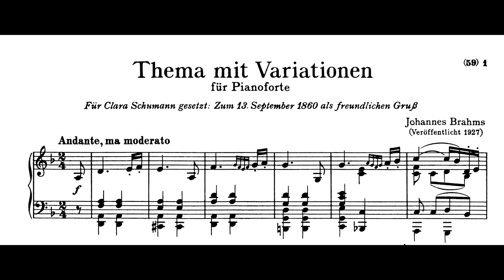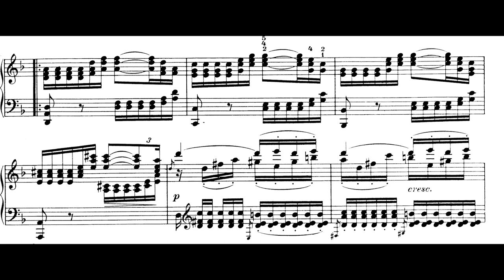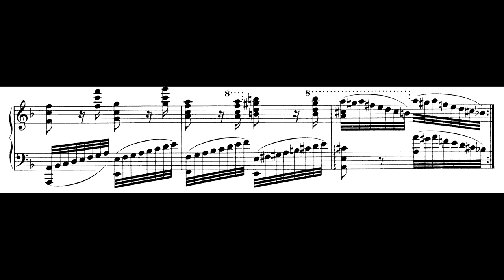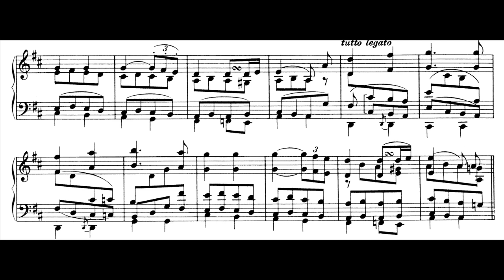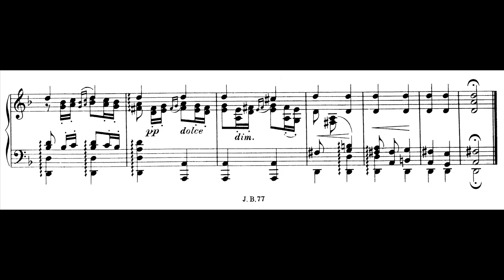Brahms - Theme and Variations, Op. 18 (Krystian Zimerman)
Theme and Variations in D minor for Piano Solo (Arranged from the second movement of the Sextet, Op. 18).

Before the final revisions and publishing of the String Sextet in B-flat, Clara Schumann heard Brahms trying it out. Especially impressed with the variation movement, she ardently requested that Brahms make a piano arrangement. He did this, presenting it to her as a birthday greeting in 1860, two years before the Sextet was published.

While the arrangement is performed frequently and Brahms himself seems to have been particularly fond of it, it has attracted negative criticism as a piece of piano music. In attempting to retain most of the music written for six instruments while transferring it to two hands, Brahms asked for several awkward techniques, including many wide rolled chords and anticipatory bass notes jumping to the upper harmonies. He also assigned a great deal of harmony to the right hand, asking it to split chords with the left hand under the melody, which makes voicing and projection of the melody itself difficult. Continuity of inner voices is also made difficult by the many jumps. The rushing scales in variation 3 are far more effective on cello strings than on piano keys. In general, the piece demands a performer with very large hands.

If played with sensitivity, the arrangement can be highly effective and virtuosic, although it is certainly inferior to the idiomatic original version for strings, where it also serves as part of a greater whole.

Andante, ma moderato. D MINOR, 2/4 time.
[m. 1] Theme, Part 1. The right hand plays the middle-range melody as well as the top parts of the supporting chords. The florid decorations from the original are retained. Part 1 ends on a half close.
[m. 9] Theme, Part 1, Varied Repeat. The melody moves up an octave. The supporting chords are now all rolled. Brahms preserves the rhythmic viola gestures, requiring large jumps in both hands to cover the off-beat notes and the top parts of harmonies. Some bass notes toward the end must be played as anticipations right before the left hand jumps to an inner line.
[m. 17] Theme, Part 2. The second phrase of the theme requires the right hand to reach higher, leaving the left hand to play widely spaced intervals that must be rolled by those with smaller hands. More "anticipatory" bass notes jumping to the inner line occur near the cadence.
[m. 25] Theme, Part 2, Varied Repeat. Again, the melody moves up an octave and the supporting chords are all rolled. Because of the more upward reaching melody, even larger jumps are required here.
[m. 33] Variation 1. The right hand plays the "deconstructed" melody as it moves from the middle register to the upper register, taking the roles of all the instruments to whom it is passed in the original. The main beats and some off beats are punctuated with rolled chords. The quick downward motion at the end is passed to the left hand.
[m. 49] Variation 2. The forceful triplet rhythm in two-note harmony is passed between the right and left hands. The latter must leap up from initial downbeat chords. The pianist's technique for rapid repeated thirds, sixths, and other intervals is tested here. In the second half, which is more gentle, the right hand plays the expressive line in "straight" rhythm, while the left hand, playing in the middle register, presents the rapidly repeated chords in triplet rhythm. More anticipatory bass notes add to the difficulty of the left hand part.
[m. 65] Variation 3. The left hand plays the rushing, arching scales, while the right hand plays two-chord responses. In the second half, the left hand scales are all ascending, requiring large jumps downward between them.  The right hand joins on the cascading downward passage at the very end.  The original octave doubling between the cellos on these rushing scales is not practical on the piano, and is only preserved at the beginning of each run and at the tops of the arching lines.
[m. 81] Variation 4.  A dramatic shift to the major key (still on the same keynote, D, as is typical with “modal shifts” in variation movements).  The warm, expressive variation is quite effective on the piano.  The melody must be well voiced above the descending harmonies in the middle voices.  The first statement of the melody is in the middle range.
[m. 113] Variation 5. This variation remains in the major key.  After the swell of emotion at the end of the last variation, it is suddenly very quiet.  The right hand moves to the upper middle register to play a variant of the melody and a repeated “pedal point” D in the middle of the piano.  The right hand plays very high two-note responses, usually in thirds descending an octave.  This is a “music box” effect.
[m. 129] Coda. The theme is presented in its original minor-key form and the right hand plays echoing figures with a rolled-chord harmony, imitating plucked strings. The last chords in the major-key cadence are played by the left hand.